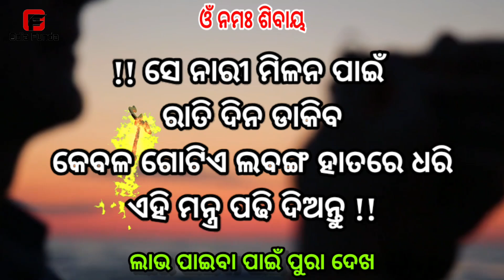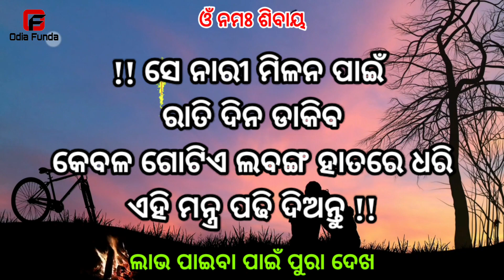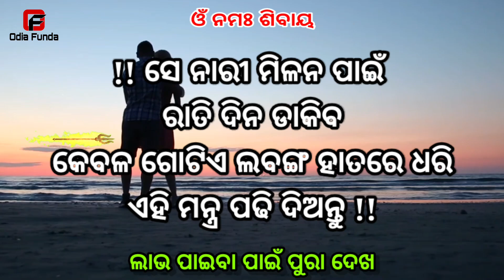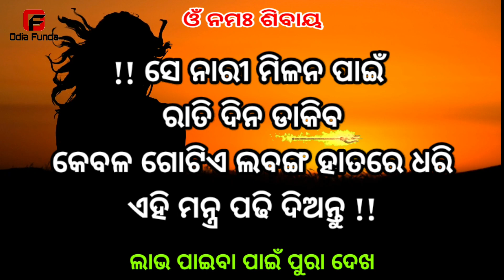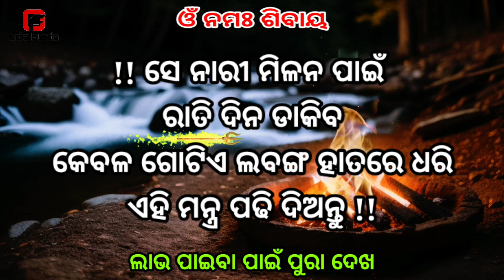ଝିଅ ପଟିବ ଶିଖନ୍ତୁ ଲବଙ୍ଗ ରେ ବଶୀକରଣ || odia mantra yantra tantra vidya | vashikaran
basikaran
basi karana
vashikaran mantra odia
vashikaran odia
odia funda
odia astro
vashikaran mantra
tone totke
odia love
sahaja upaya
pateiba sikhantu
Impress woman odia
10 minute re jhia patiba
mohini mantra